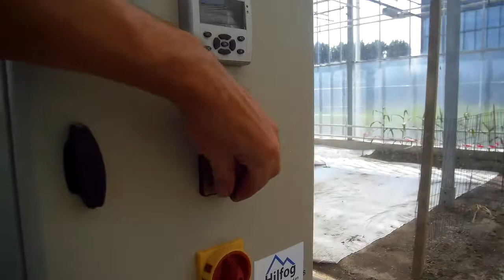2015 0320 121926 115 hogedrukverneveling